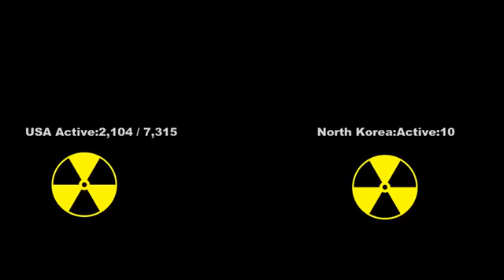LATEST NEWS NORTH KOREA AND USA WW3